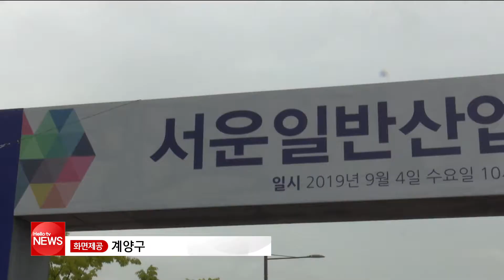계양구 서운일반산업단지 준공식 개최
계양구 서운일반산업단지가 4일 준공됐습니다.
이날 열린 준공식에는
박형우 계양구청장과 박남춘 인천시장 등
지역 인사들이 참석했습니다.